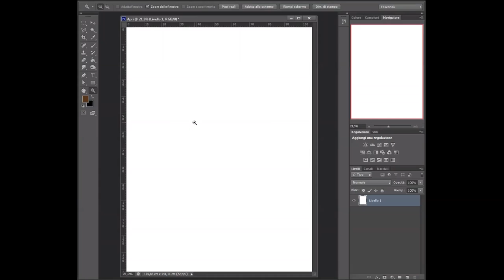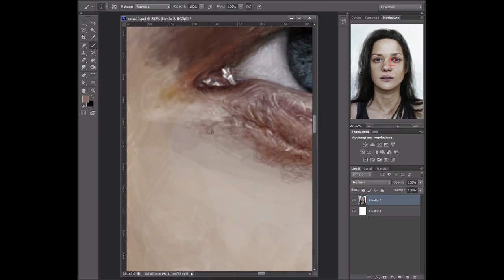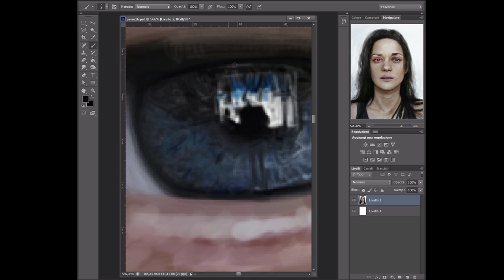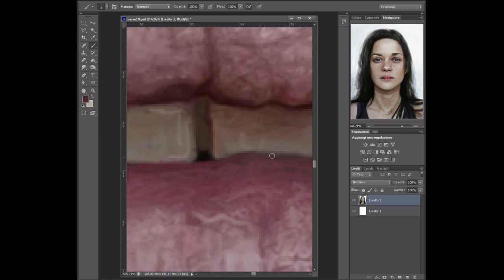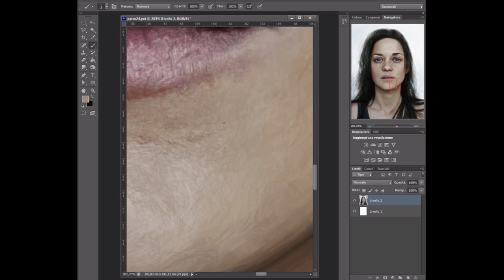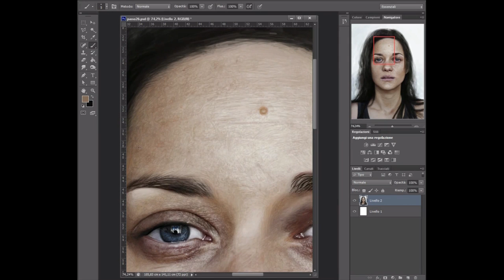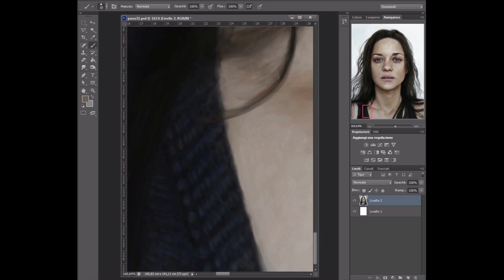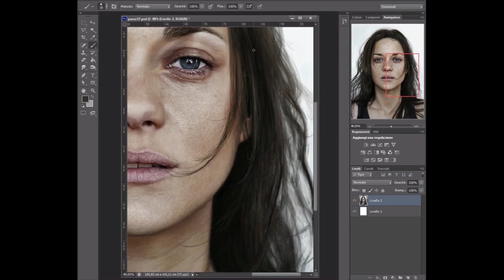Digital Painting - Marion Cotillard - Photoshop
short video